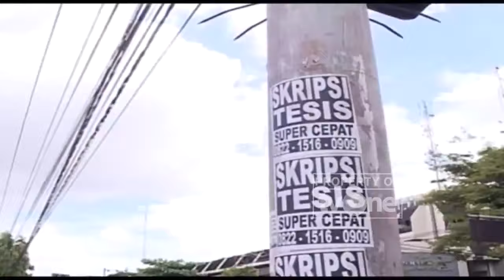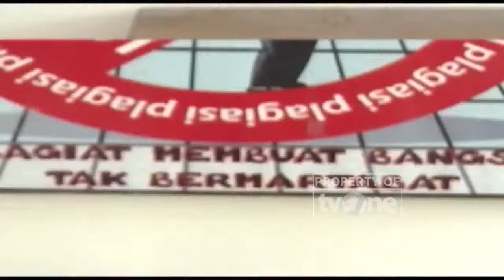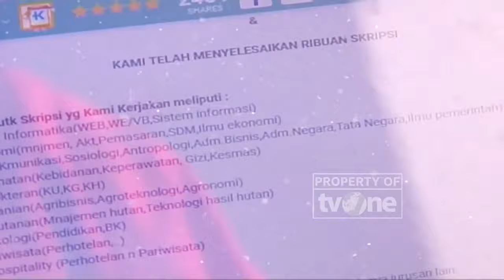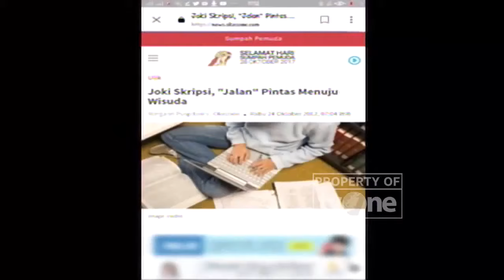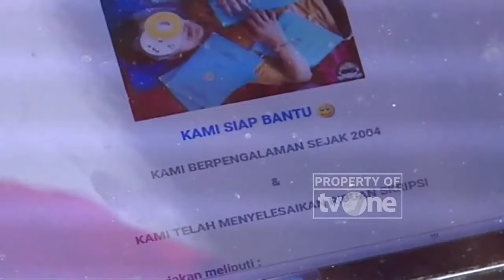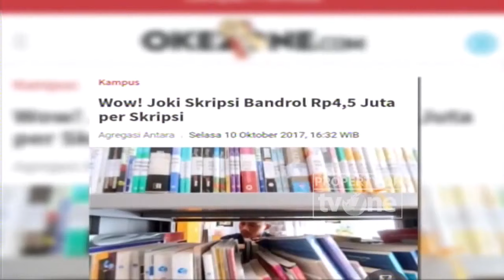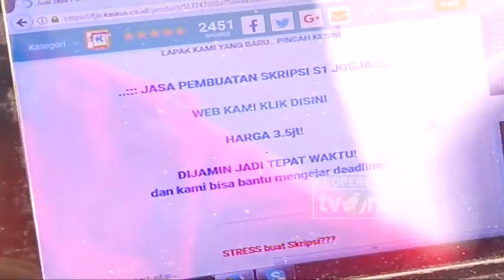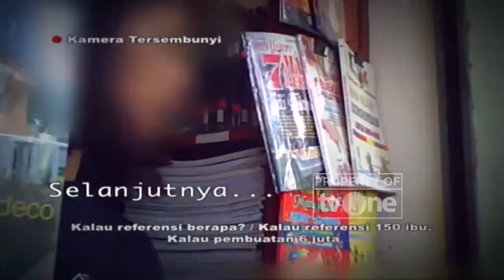Bikin Skripsi Lewat Joki [Part 1] Telusur tvOne